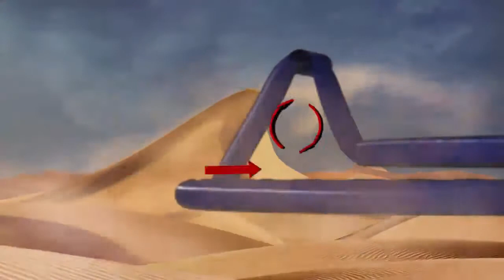SI-FLUX SIPHONIC RAINWATER MANAGEMENT